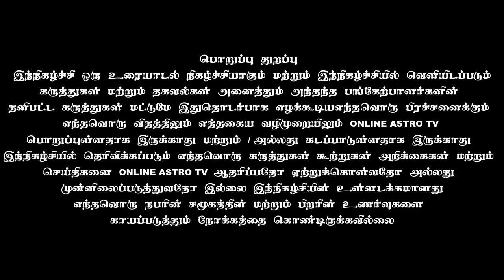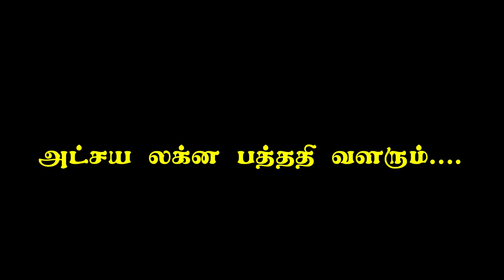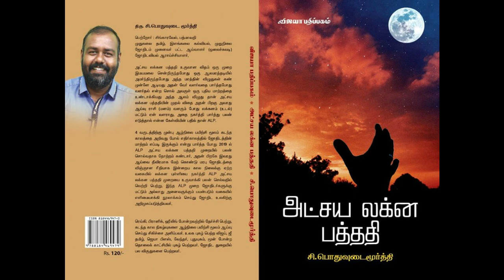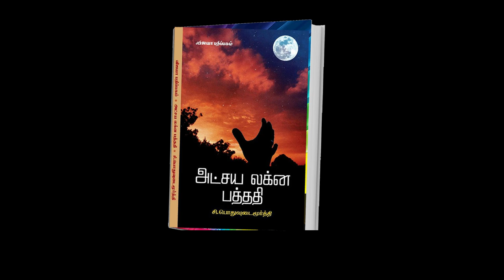உலகியல் நிகழ்வுகள் அட்சய லக்ன பத்ததி மூலம் கணிக்க முடியுமா ? | Mundane Astrology | ONLINE ASTRO TV